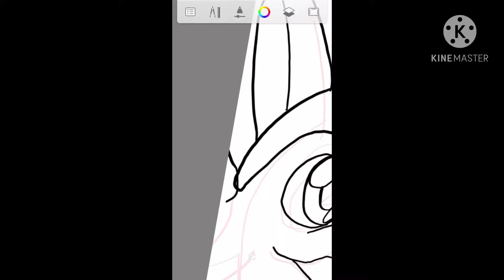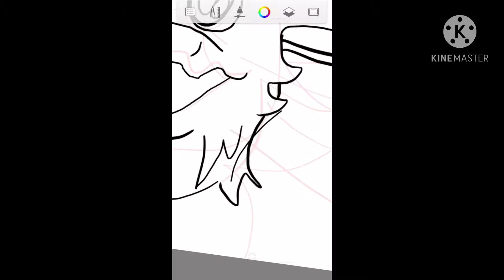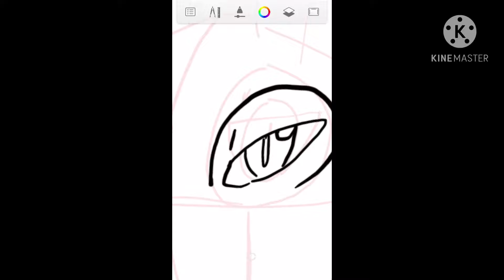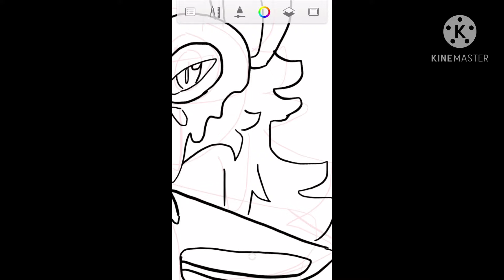Halloween 🎃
Note: My sisters said happy Halloween.